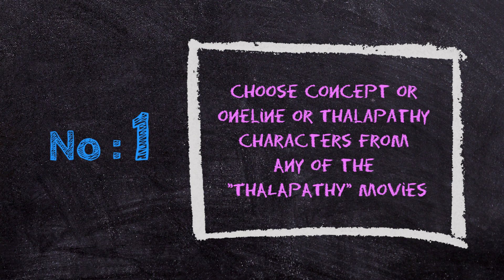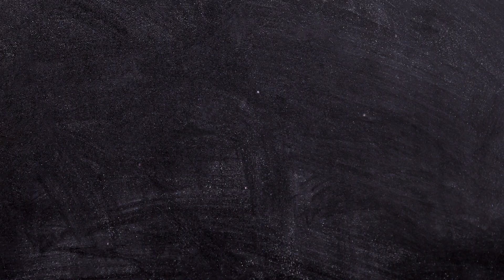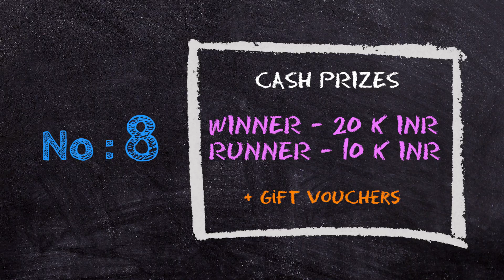Kutty Story Short Film Festival - Marlen Cinemas- Guidelines on how to make the short film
Guidelines to Make Short film for Kutty Story For Vaathi Short Film Festival.

 Kutty Story - Short Film Festival.Guidelines for the film festival is given below

1. You can choose the one line of any Thalapathy movie or any punch dialogue of Thalapathy movie and make a 5 mins short film from that. Should not imitate Thalapathy.

2. Participant should only submit the short film that was made especially for this Film Festival and has not been published or screened yet.

3. The short film must not be longer than 5:30 minutes and the title and end card to be without 30 sec and to be included In the total time of 5:30 minutes.

4. Participants are asked to you free music and incase if you use copyrighted music we request you to give the credits for them in the title card.

5. Short films once uploaded to the Film Festival cannot stop from airing in the YouTube channel   or any other social media associated under any circumstances.

7. Uploaded short film should not be available in any video platform like youtube etc till August 22 2020.

8. We need 4 posters with the template that will be emailed by us to you in follow up mail.

9. Winner will get a cash prize of INR 20k and runner will get INR 10k.